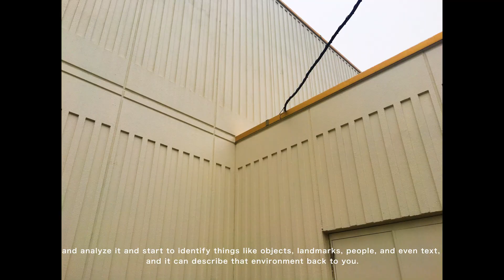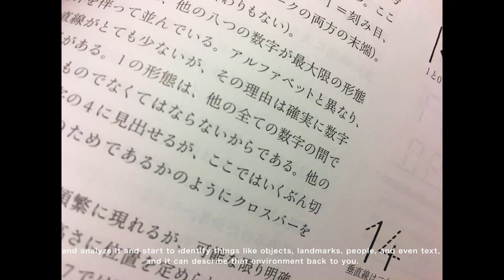Braille Nails Project｜SHISEIDO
【Braille Nails】
Read the World Around You
A vision experiment with Shiseido and Google

As part of an ongoing collaboration between Google and Shiseido, Braille Nails project explores innovative ways technology and cosmetics can enhance the lives of the visually impaired.

Braille Nails combines the latest in material design and computer vision technologies to make nail art more expressive and useful for the visually impaired. Currently a working prototype, the vision for Braille Nails is to continue leveraging technology to solve real-life problems.